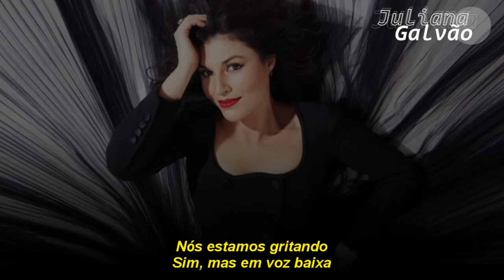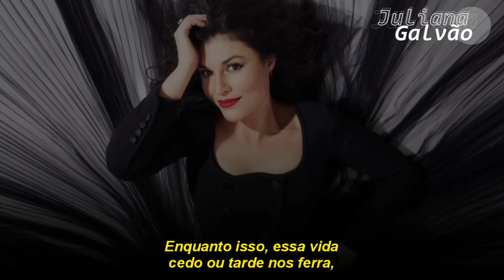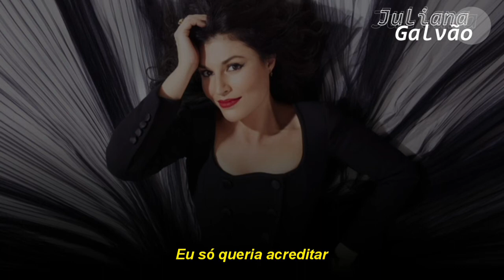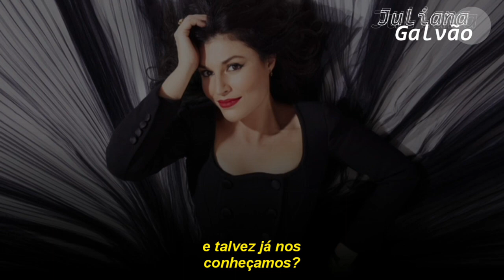Giusy Ferreri - Gli Oasis Di Una Volta (tradução)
Giusy Ferreri - Gli Oasis Di Una Volta
• 𝐋𝐞𝐭𝐫𝐚

Scusa se ti penso un’altra volta
Tutta questa via dov’è che porta
E solamente ci abito
Magari invece tu, magari invece tu

E se sto consumando il mio rossetto
E’ tutto fuori posto in questo letto
E solamente mi agito

Tanto questa vita prima o poi ci fotte
Come Cenerentola a mezzanotte
Noi che stiamo urlando sì ma sottovoce
Adesso parlami che è un bel rumore

Che senso ha stasera
Ora che noi ci parliamo
E forse non ci conosciamo ma
Ora che non siamo buoni
Ora che non siamo soli

E scusa se mi perdi un’altra volta
Siamo come gli Oasis di una volta
Io non sento più Wonderwall

Era tutto un fantasy perfetto
Tenevo il rock & Roll nel mio cassetto
Magari mi ci abituerò, magari invece no
Magari invece no

Come Dorian Gray e il suo ritratto in fiamme

Qui si può solo vivere
Non seguire la logica
Tutto resta nel caos così com’è
Vorrei solo credere che fosse possibile
Ma tutto è nel caos così come me
Come me

Mentre il mondo veloce
E te lo dico sottovoce
Come te

Ora che torniamo soli